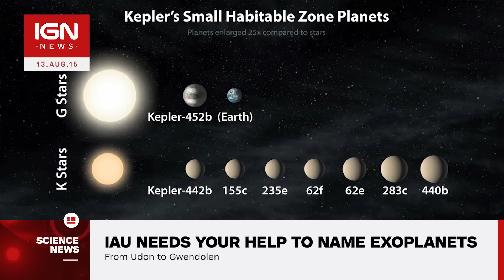Name an Alien Planet: Here’s Your First Opportunity to Officially - IGN News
Voting for  the International Astronomical Union's "NameExoWorlds" competition to name 32 exoplanets and a majority of their host stars is now open.

The original news story was published at an earlier date.